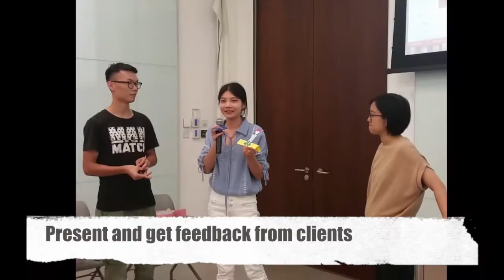HKU Workshop - Design Thinking & Creative Making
A series of workshops are held in HKU for HKU Bespoke programmes. Students from China took this workshops to understand how design thinking and creative making can help them to innovate products for their clients.